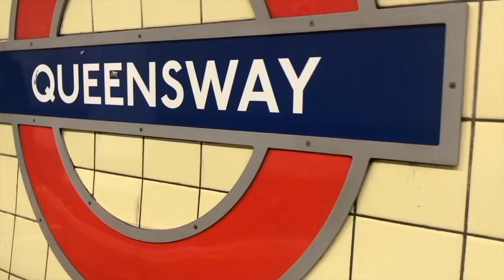Learning How to Move On